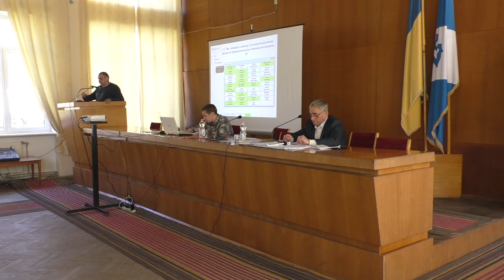Про передачу в оренду та укладення договору оренди на приміщення по вул. О.Антоновича, 10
5 пленарне засідання чергової 16 сесії
Про передачу в оренду та укладення договору оренди на приміщення по вул. О.Антоновича, 10. Доповідає начальник Управління ЖКГ Сергій Гаргат